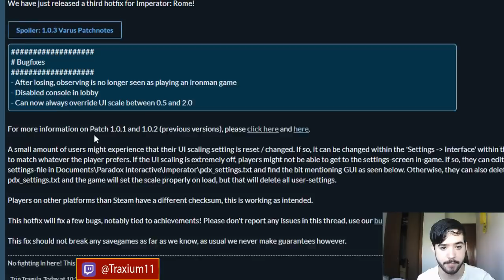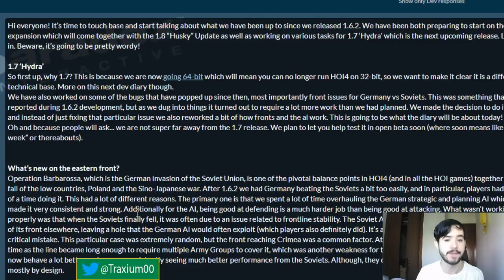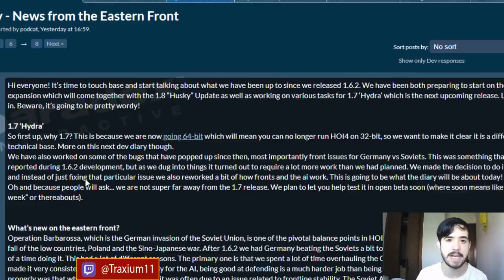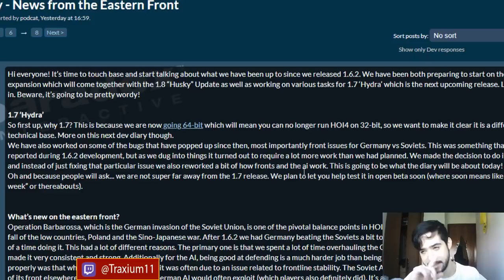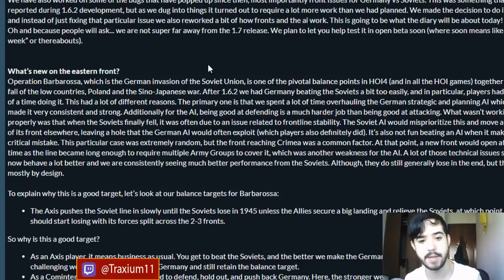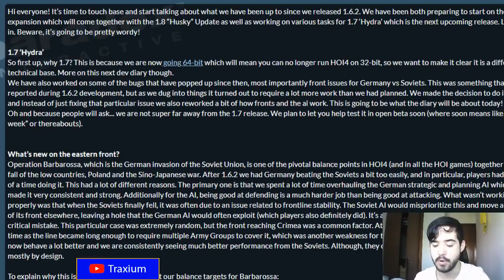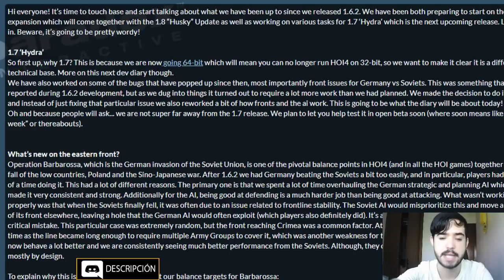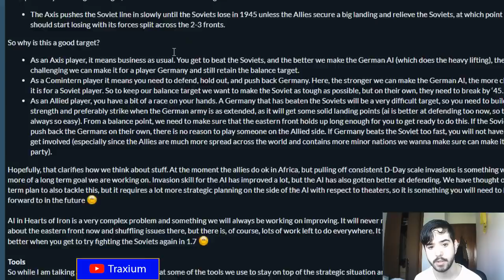NUEVAS desde el FRENTE ORIENTAL - Hearts of Iron 1.7 en español